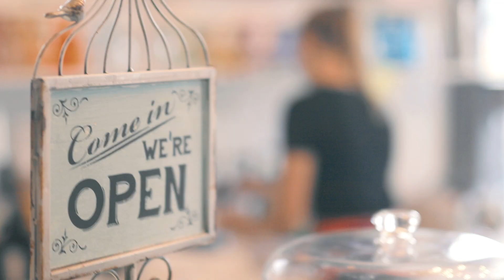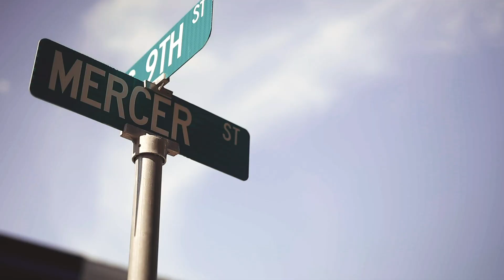Summer's artisans and explorers in Mercer County, WV : Part 1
Meet some of Mercer County's artisans and explorers! From summertime camping and fishing, to colorful murals and bike rides, Mercer County is home to an Appalachian way of life, centered around mountains of recreation, art and more.